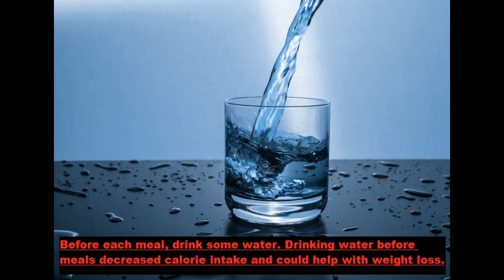how to lose weight fast at home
Breakfast should be high in protein. A high-protein breakfast can help you control your hunger and calorie intake throughout the day.

Sugary drinks and fruit juice should be avoided. Sugar calories are useless to the body and can sabotage weight loss.

Before each meal, drink some water. Drinking water before meals decreased calorie intake and could help with weight loss.

Choose foods that will help you lose weight. Some foods are more effective than others in terms of weight loss like vegetables and fruits.

Soluble fibers have shown to aid weight loss. Glucomannan, a form of fiber supplement is also helpful.

Make a cup of coffee or tea. Caffeine can help to speed up your metabolism.

Whole foods should be the foundation of your diet. They’re more filling, healthier, and less likely to lead overeating than processed foods.

Always eat slowly. Eating quickly will result in weight gain over time, while eating slowly helps you feel more satisfied and increases the production of weight-loss hormones.
Get some restful sleep. Sleep is critical for a variety of reasons, and lack of sleep is one of the leading causes of weight gain.
night slim pro official web site link.